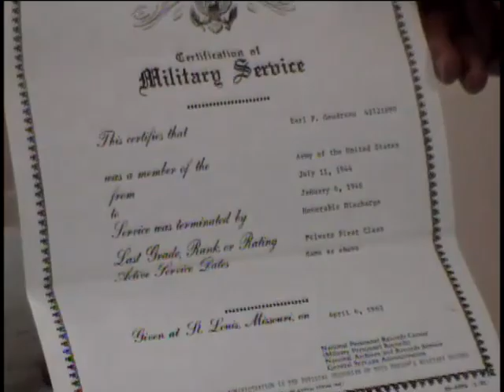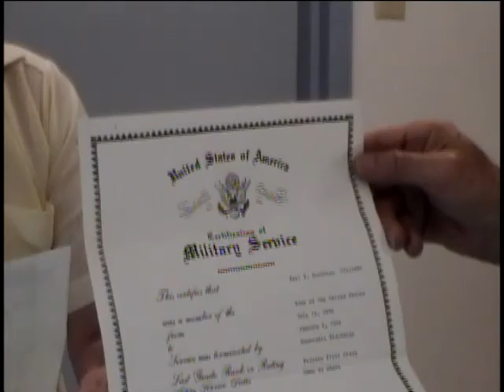Earl F. Goudeau, Private, US Army, World War Two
E-1 (Private) Earl F. Goudeau
DOB: 26 June 1918
Hometown: Cohoes, NY
Place of Birth: Cohoes, NY
Inducted: July 1944
Discharged: 1946
United States. Army. Armored Division, 11th
United States. Army. Army, 3rd
Service injury: Yes
27 July 2006
Rensselaer, NY
Patton, General George
Goudeau, Earl F.
Belgium
France
Belgium
France
Germany
Burp gun
Strafing
Liberation of Concentration camps.
Bulge
Meeting Patton in hospital.
Surrender of Germans at the end of the War.
Obituary notes two Purple Hearts.